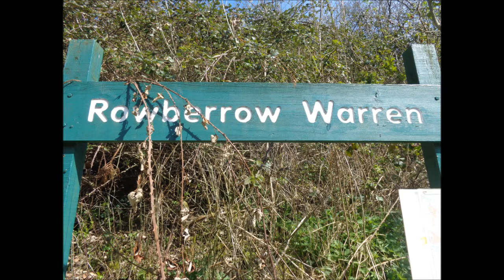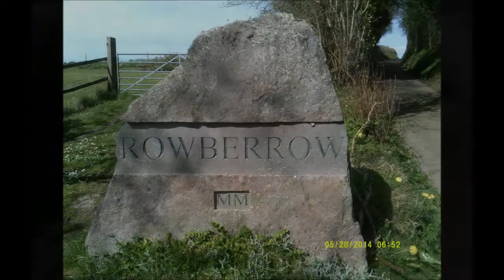Cheddar to Shipham & Winscombe Walk, PART X, ' The Final Leg Shipham then Winscombe' by Sheila, apr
The last part with photos because my battery died. I then make my way thru the wood towards Rowberrow where there is a pub--I then walk along a small road towards Shipham stopping for a small break on the Rowberrow bench From Shipham I wander across fields until I get to Winscombe where I catch my bus.